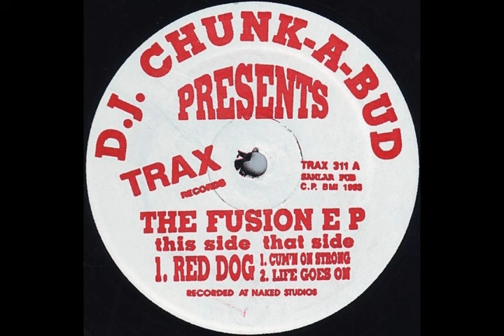dj Chunk-A-Bud - Fusion EP - Cum'n on Strong - 1993